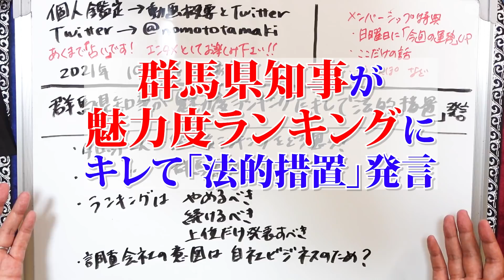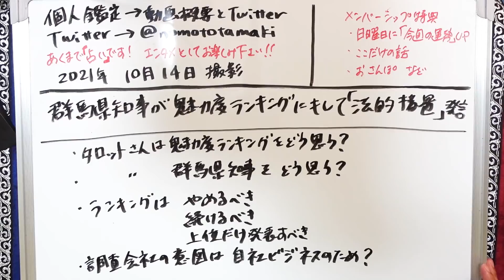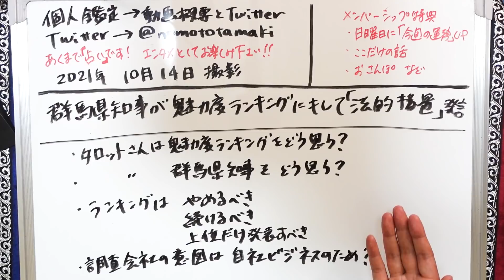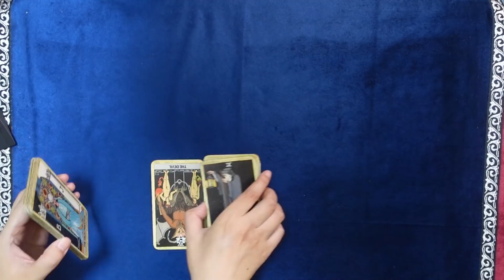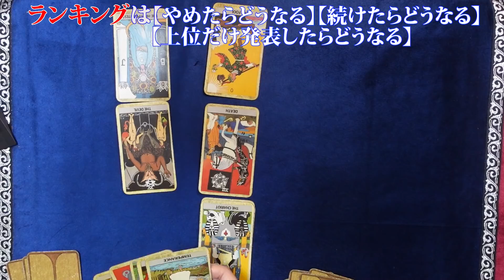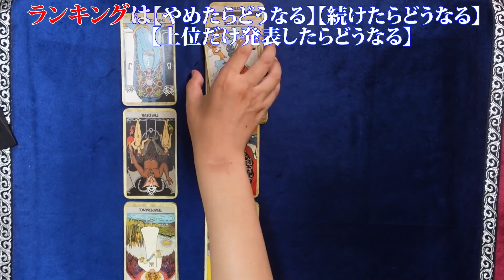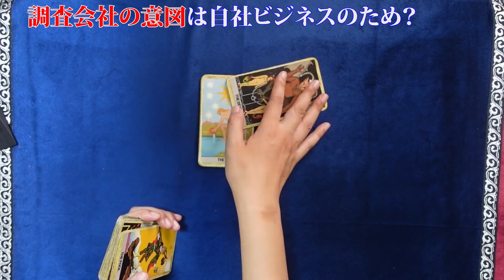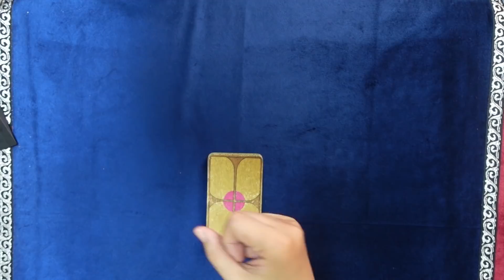【占い】都道府県魅力度ランキングは悪なのか？ 44位の群馬県知事が「法的措置」発言！ 廃止すべきかやるべきか、マッチポンプ商法なの？（2021/10/14撮影）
調査会社が2021年10月発表した2021年の47都道府県の魅力度ランキングで、44位だった群馬県の山本一太知事が反発を強めている。14日の記者会見では「根拠の乏しいデータで、県のイメージにマイナスの影響を与える可能性がある」と述べ、法的措置の可能性にも言及した。調査会社側は「中傷だ」と反発している。
　ランキングは、ブランド総合研究所（東京都港区）が9日に発表した。群馬県は昨年から順位を四つ下げて、44位だった。

2021年３月現在（最新の状況はTwitterに書いています）
です。